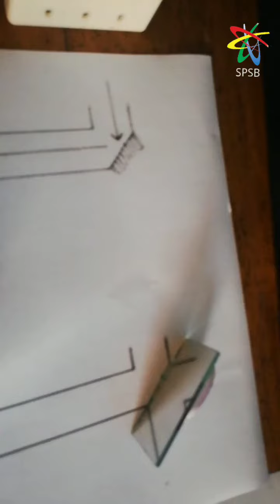Reflection of light and mechanism of periscope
শিরোনাম: Reflection of light and mechanism of periscope

এক্সপেরিমেন্টকারি:  AvweqvR AvRevj (ivwn)
প্রতিষ্ঠান: Philosophia

আইডি: IDLE20076

আন্তর্জাতিক আলোক দিবস ২০২০ উপলক্ষ্যে নানা আয়োজনের অংশ হিসেবে বাংলাদেশ বিজ্ঞান জনপ্রিয়করণ সমিতি আয়োজন করছে এই আলোকচিত্র প্রতিযোগিতা, 'আলো নিয়ে সায়েন্স এক্সপেরিমেন্ট'।